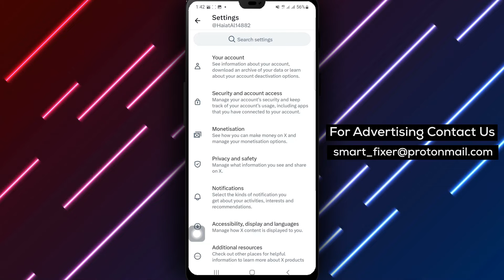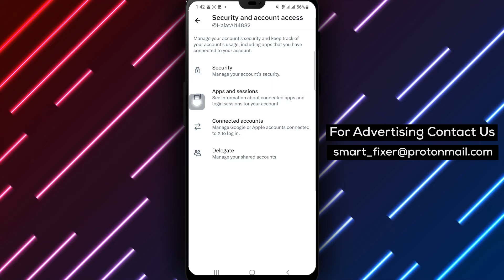How To View Logged In Emails In X - Full Guide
Learn how to view logged-in emails in X with our comprehensive step-by-step guide. Monitoring the email accounts currently accessing your X account is essential for maintaining account security. Follow these simple steps:

1. Open X
2. Tap on the account icon from the top left corner and go to settings and privacy
3. Tap on "Security and Account Service"
4. Tap on "Apps and Sessions"
5. Type in the password
6. Tap on "Logged In Devices and Apps"
7. Type in the password again

By following these steps, you'll be able to easily view the email accounts that are currently logged into your X account. Watch the full guide now!